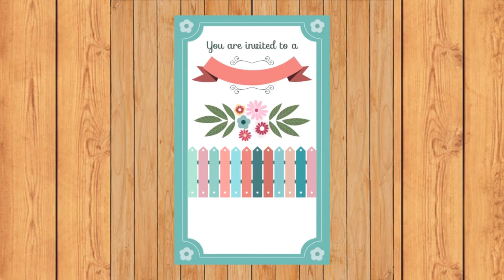Marriage Ceremony Today | Happy Wedding Ceremony |Shadi Khana Abadi | Couple Marriage |Marry Me 1247